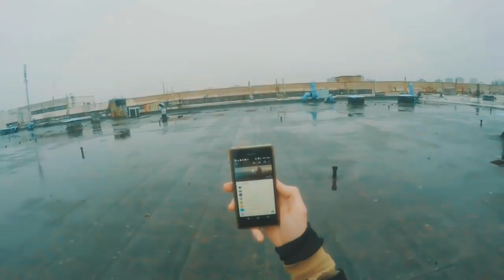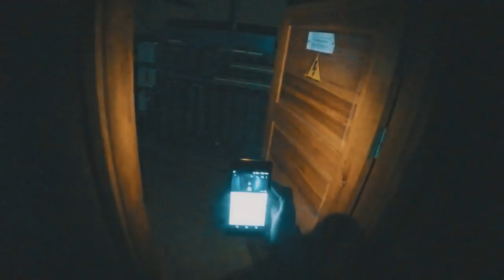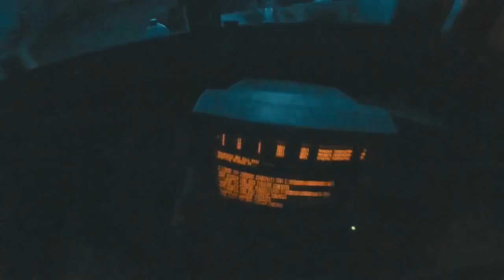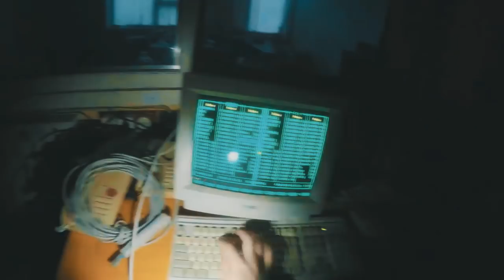FULLY WORKING server room in abandoned building. (Highlights)